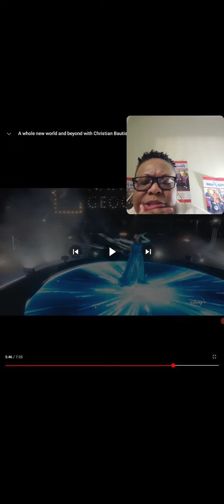Morissette Amon | Imagine More - Disney Night of Wonder | LLC Reactions Part 2🤯🤯🧦🧦🧦SANG Girl!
ALSO, check out Lady Luck Hops and Bars for all things hip-hop and lyrical rap bars galore! Step in to Hops and Bars, take a seat, grab a drink and let's jam to real hip hop and rap music from the most talented, lyrical but underrated artists from around the world!